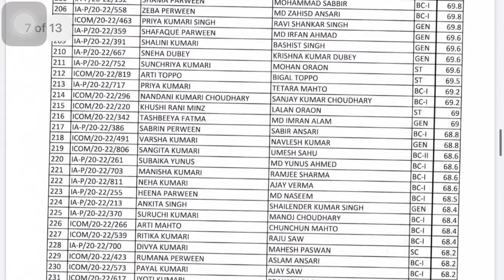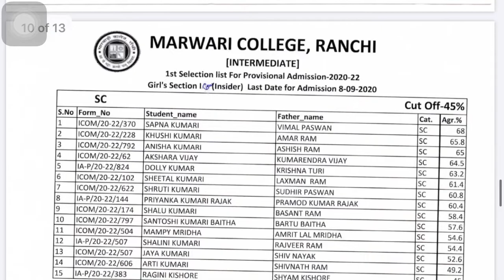Marwari College Ranchi Intermediate I.com Commerce Girls Section Merit List out 2020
Marwari College Ranchi Intermediate Commerce I.com Girls Section Merit List out 2020